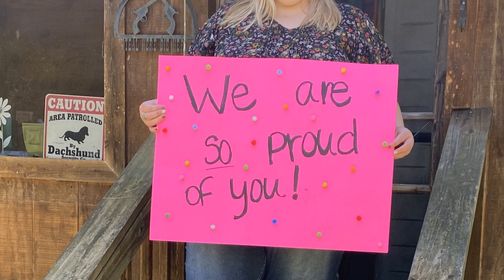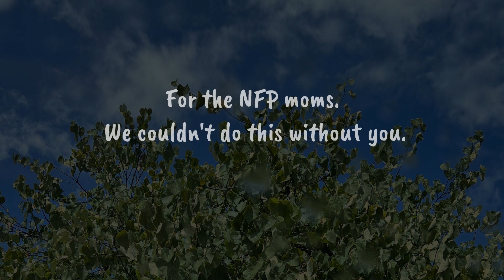Growing Pains - by Tosha Campbell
A story about new moms who don't think they can make it, a nurse whose job it is to help them believe they can, and learning to love the in between.

This story was made in a Nurstory workshop facilitated by StoryCenter and in conjunction with the Nurse-Family Partnership.